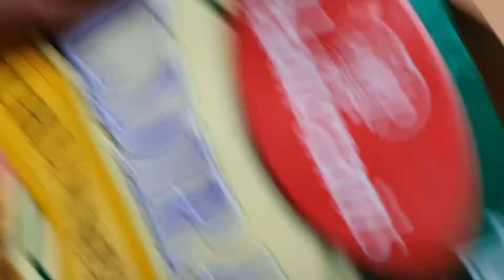Bhel Puri Recipe | How To Make Bhel Puri / Bhel Puri Mumbai Style / Street Food / Instant Bhel Puri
Bhel Puri Recipe | How To Make Bhel Puri | Bhel Puri Mumbai Style | Instant Bhel Puri | Indian Street Food | Chaat Recipe |

वीडियो पसंद आयी हो तो लाइक और शेयर जरूर करना और मेरे चैनल से जुड़ने के लिए चैनल को सब्सक्राइब जरूर कर देना और साथ ही बेल आइकॉन को भी ऑन कर देना